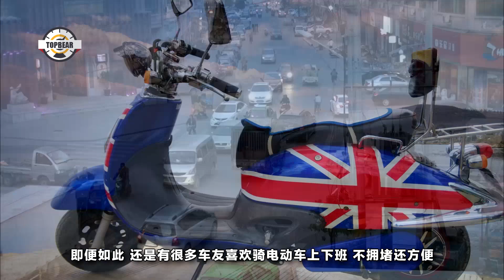可變身的電動車，10秒折疊成行李箱，時速可達每小時45公裏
隨著汽車行業的飛速發展，基本上二三線城市出門都能遇到“車如流水”的情況，更不必說一線城市了。現在出門上班，開車還沒有坐車快，坐車再快也會堵車。這不，共享單車出來了，但是距離較短還好，距離過長就不適合了。說來說去，還是電動車最合適，小巧輕便，距離也夠。說到電動車，很多人都知道現在國內的城市大多數都是沒上牌照的電動車是不能在路上行駛的，即便如此，還是有很多車友喜歡騎電動車上下班，不擁堵還方便。